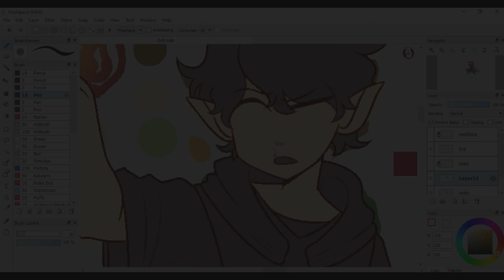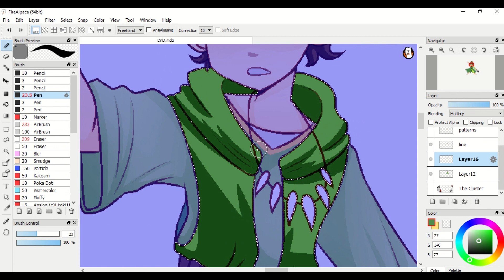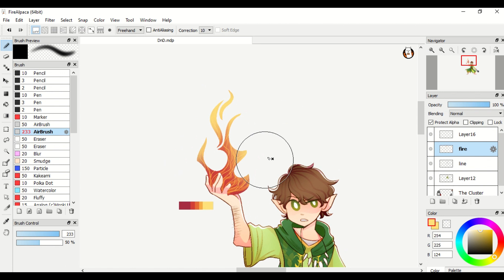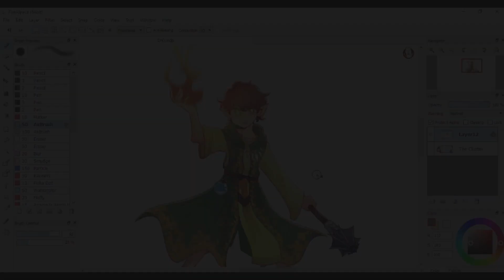Neffy | OC Commission Speedpaint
Tools:
FireAlpaca
PowerPoint (Screen Recording)
Wondershare Filmora